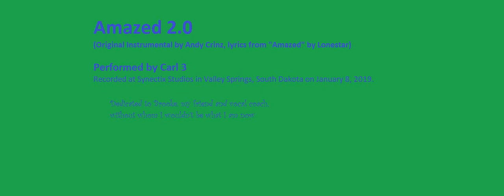Amazed 2.0 (Lonestar remake)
Amazed 2.0 is a combination of an original instrumental by Andy Crinz (see below for links to his channel and video) that I ran across, and the lyrics of "Amazed" by Lonestar.  I did the vocal arrangement in less than 24 hours, and was improvising in the studio to create this.  It's quite a transformation of both works and is a direct result of my own insomnia and resulting creativity.  This track is dedicated to Brooke, my friend and vocal coach, without whom I wouldn't be what I am now :)

And for Jon, my homie, my bro